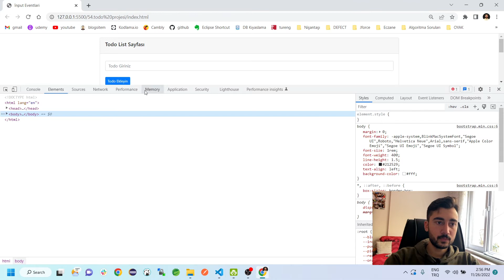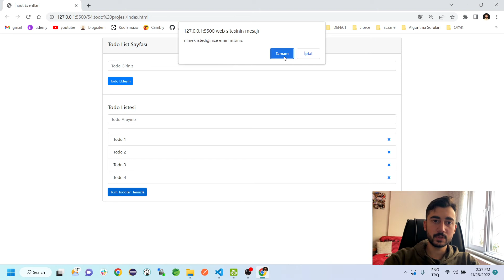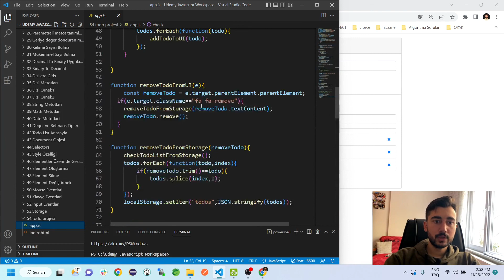78) TodoList Projesi #1 | Tanıtım | JAVASCRIPT Dersleri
Herkese merhaba,
Önümüzdeki dersler boyunca sizlerle todolist projesi çıkaracağız. Çok keyifli bir seri oldu benim için sizlere de çok çok faydası dokunacaktır.